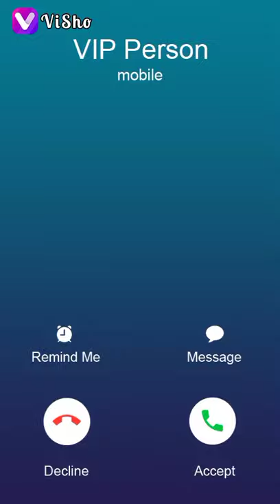cute animal dp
Video from Parveen